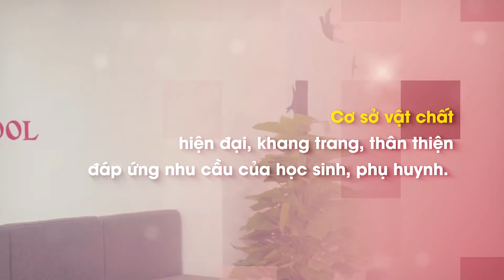Khai trương Cơ sở 91 phố Huế - Hà Nôi | Hệ thống Anh ngữ ALES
Hệ thống anh ngữ ALES – Địa chỉ học IELTS cho người mất gốc
Năm 2012, Hệ thống anh ngữ ALES được thành lập. Với khẩu hiệu “Let's yourself shine” – “Hãy để bản thân toả sáng” anh ngữ ALES luôn luôn nỗ lực không ngừng, đào tạo các kĩ năng, nền tảng vững chắc giúp từng học viên tự tin toả sáng về ngoại ngữ.
Hệ thống anh ngữ ALES phát triển mạnh mẽ từ 1 cơ sở trên phố Trần Đại Nghĩa thành 5 cơ sở trong Nam ngoài Bắc. Mục tiêu năm tới Hệ thống anh ngữ ALES sẽ phát triển rộng khắp các tỉnh thành trong cả nước để thực hiện sứ mệnh thay đổi tận gốc việc học tiếng Anh tới các bạn trẻ Việt Nam.
Hiện nay, Hệ thống anh ngữ ALES đào tạo các khóa tiếng Anh theo chương trình chuẩn quốc tế, được biên soạn phù hợp cho từng học viên, nhóm tuổi khác nhau:
- Tiếng Anh cho trẻ em chuẩn Cambridge
- Tiếng Anh cho học sinh THPT và luyện ôn thi Đại học
- Luyện thi IELTS cam kết đầu ra dấu đỏ rõ ràng
Hệ thống anh ngữ ALES là tổ chức đào tạo Tiếng Anh chất lượng tốt nhất Việt Nam với đội ngũ giảng viên giỏi, chuyên môn cao, tận tâm, sáng tạo, tốt nghiệp từ các trường Đại học ngoại ngữ hàng đầu trong và ngoài nước.
Để tiếp sức cho thế hệ trẻ Việt Nam trên bước đường hội nhập, Hệ thống anh ngữ ALES thường xuyên cập nhật xu hướng và phương pháp giảng dạy mới, hiện đại nhất của thế giới bằng việc hợp tác với Trường Đại học Quốc tế SUNY Hoa Kỳ.
Song song với đó, ALES áp dụng phương pháp học ZERO E - 3 KHÔNG, 3 PHẢN XẠ độc quyền, được xây dựng chuyên biệt cho người mất gốc, tăng 2-3.5 lần hiệu quả cho các bạn học từ đầu.
Đặc biệt, với hình thức học gia sư kèm cặp kỹ lưỡng trong suốt lộ trình học, học sinh sẽ được giải đáp kịp thời, tìm ra phương pháp học tập đúng đắn, phù hợp cho từng cá nhân.
Phòng học được thiết kế thoáng mát, đầy đủ tiện nghi, trang thiết bị hiện đại như: Đầu đĩa, Tivi, máy tính, mạng Internet…nhằm tạo hứng thú cho việc dạy và học Tiếng Anh của cô và trò.
Hiện tại, ALES có mặt tại:
Cơ sở 1: 64/360 Xã Đàn, Đống Đa, Hà Nội
Cơ sở 2: 71, Phạm Tuấn Tài, Cầu Giấy, Hà Nội
Cơ sở 3: 119A Trần Đại Nghĩa, Hai Bà Trưng, Hà Nội
Cơ sở 4: 91 Phố Huế, Hai Bà Trưng, Hà Nội
Cơ sở 1: 547B, Đường 3 tháng 2, P8, Q10, Hồ Chí Minh